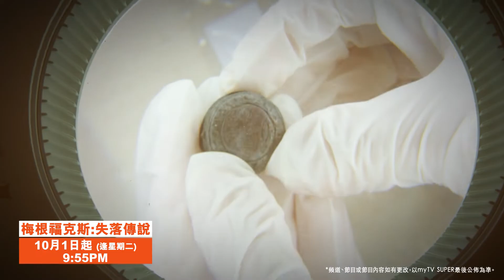myTV SUPER請你去台灣參加《Discovery探索生活節》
今個10月，一同迎接Discovery史上首個品牌總動員活動《Discovery探索生活節》！結合Discovery組合旗下頻道包括 : Discovery Channel (CH. 405)、Discovery Science (CH.406)、Animal Planet (CH. 404) 及 Eurosport (CH. 305)等，活動現場設有三大主題實境體驗區及特色舞台，請嚟星級主持人 : 林宥嘉、宥勝、Janet(謝怡芬)、大霈Patty、Ryan Pyle、陳彥博、張迺庭、法比歐Fabio及Amanda，與各位粉絲進入Discovery世界。

myTV SUPER及Discovery Channel特別邀請大家到台灣參與《Discovery探索生活節》，只要你係Discovery組合或myTV Gold嘅客戶，參加並完成遊戲步驟，答案最SUPER嘅一位，就有機會同朋友飛去台灣，親身參與呢場前所未有嘅戶外盛典！

獎品 (名額1個)：
雙人台灣《Discovery探索生活節》旅遊套票 (旅遊日期 : 2019年10月26 - 28日)
-  雙人來回香港及台北經濟客位機票
-  2晚台北4星級酒店住宿
-  2張Discovery探索生活節VIP入場門票 (日期: 2019年10月27日)
(旅遊簽證、機場稅、旅遊保險及個人開支不包括在內)

參加辦法：
1. 到myTV SUPER Facebook專頁Like及分享此遊戲Post
2. 留意遊戲短片，並於Facebook遊戲Post Comment box回答問題:
你希望喺《Discovery探索生活節》體驗Discovery Channel邊個節目？點解？
 (每位參加者只限提交答案一次，字數以50字為限，標點符號不計在內。)
3.   到此連結 填寫聯絡資料
*遊戲日期：2019年9月17日 -  9月30日
*只限Discovery組合或myTV Gold客戶參加。
*遊戲須受條款及細則約束。
*頻道、節目或節目內容如有更改，以myTV SUPER最後公佈為準。